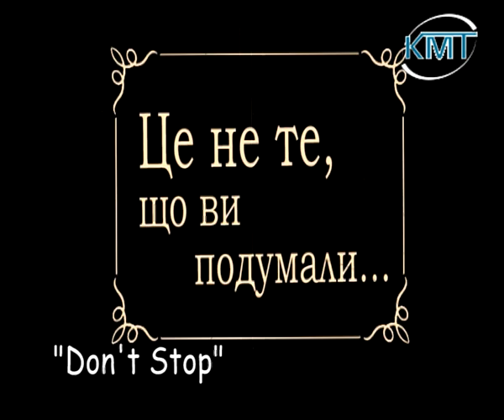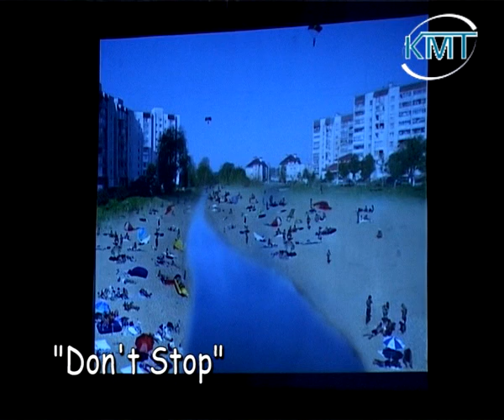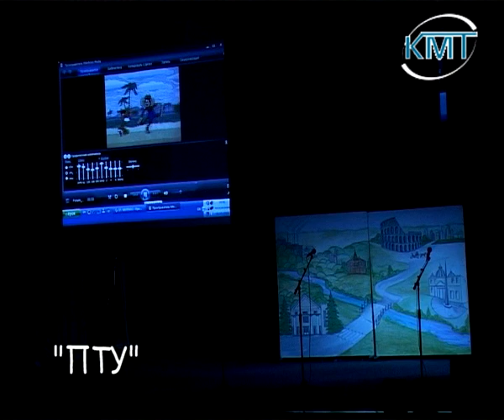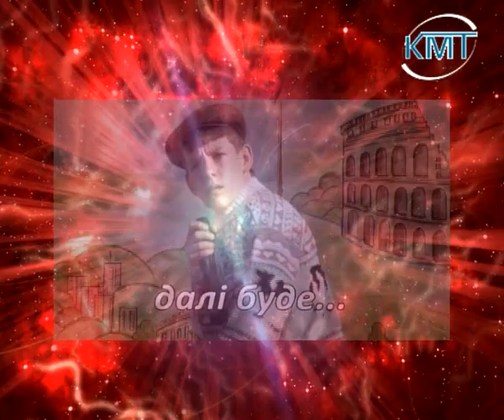Фінал учнівського КВН-2012 у Калуші (2 ч.). КМТ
Фінал КВН-2012 серед учнівських команд у Калуші.
2-га частина.
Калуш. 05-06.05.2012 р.